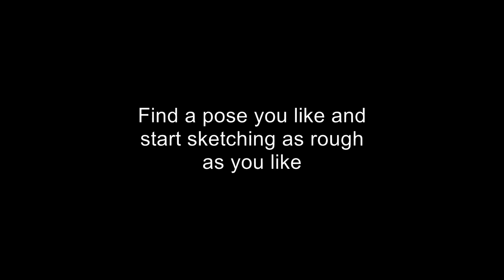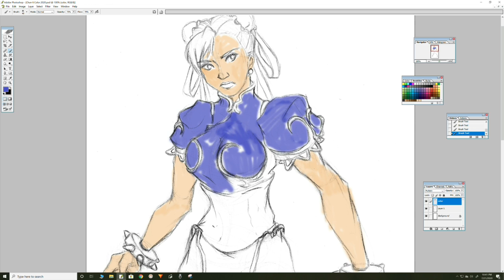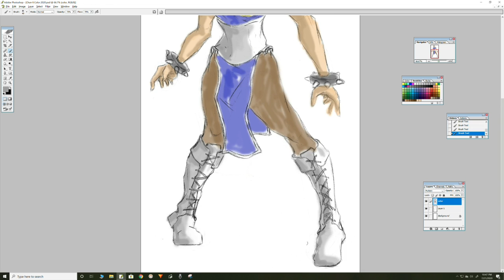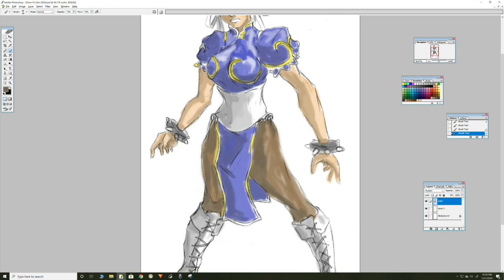LET'S DRAW CHUN-LI! | QUICK PAINTING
Finally finished a sketch of Chun-Li I found in 2005.

Chun-Li is a character in Capcom's Street Fighter video game series. The first playable female fighter of any fighting game franchise to gain mainstream recognition, she made her first appearance in Street Fighter II: The World Warrior in 1991.